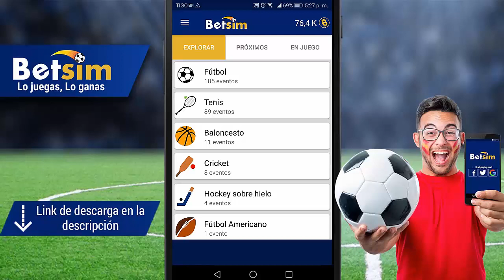DE ULTIMO MINUTO! ESTO FUE LO QUE DIJO CHIVAS DE LA CHOFIS Y JAIR PEREIRA!